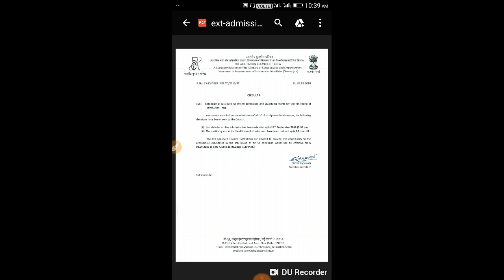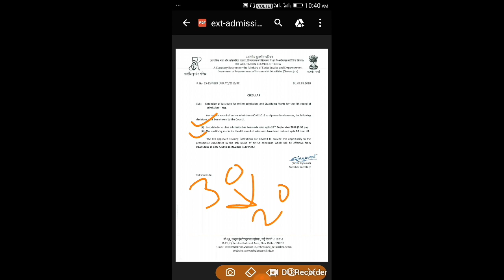Aioat new update 2018 |Aioat new notifications 2018 |Aioat 4th Round |education with Technology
Aioat new update 2018